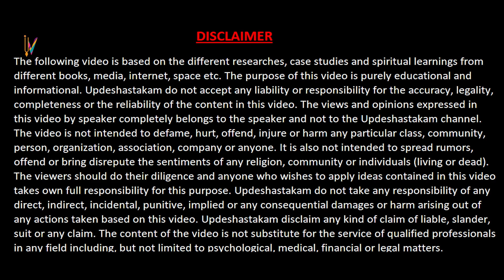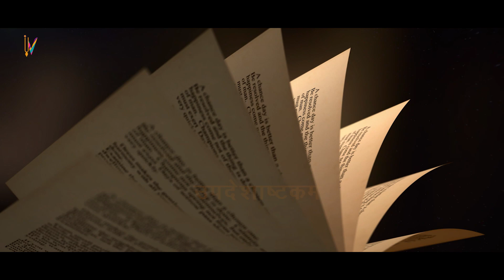श्री रघुनंदन ठाकुर तिरोभाव | Shri Raghunandan Thakur Disappearance Day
Shri Raghunandan Thakur is the third member of the chaturvyuha, Pradyumna, who is one of the close friend of Krishna in Braj lila and he appeared in Gaur Lila as Raghunandan Thakur.
Raghunandan’s work is to serve Krishna. He has no interest in anything other than serving Krishna. (Chaitanya Charitamrita 2.15.131)
He is the dear most devotee of Sri Chaitanya Mahaprabhu. He is very attached with deity worship and he served his ancestral deity Gopinathji for the whole life. We can see from his childhood pastimes that how much attached he was to this deity and how Lord Gopinath Himself appears before him seeing Raghunandan's pure devotion and love.
Many of vaishnava literature sings the glory of Raghunandan Thakur. On his disappearance day today, let us hear about his transcendental pastimes and pray unto his lotus feet that we may get his mercy in the form of pure devotion at the lotus feet of Sri Sri Radha Gopinath.